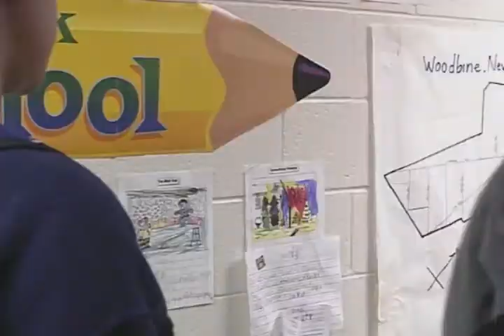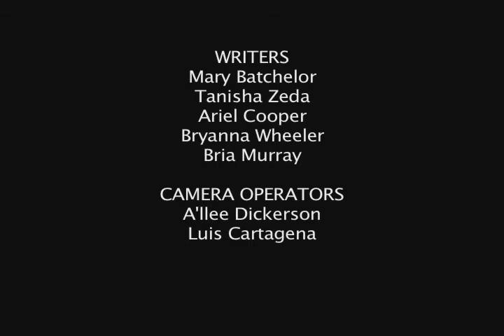Have You Heard: A Short Film by Woodbine NJ Students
The newly-formed Woodbine Elementary School Film Club has created a great short film about the dangers of gossip.